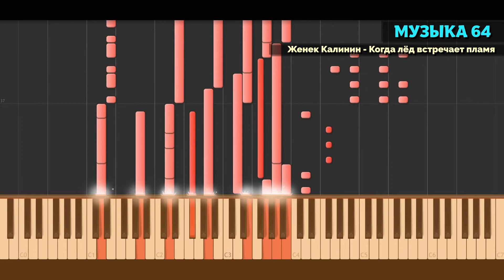Музыка 64 🎼 (Версия для пианино 🎹) | [Когда Лед Встречает Пламя] Muzlo 64 | 🎼 Piano-Версия 🎼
Пиано-версия этой музыки + с более интересной визуализацией. Альбом: Индейские Шторы. Композиция: Когда Лед Встречает Пламя
По-прежнему планирую очень интересный новый проект.
На новой карте (обведенной по изображению со спутника).
Воссоздан реальный мир (около километра площади!).
Скоро доделаю карту (или не скоро)...
А так же скоро старый формат сменится новым.
С философским подтекстом. Не какой-нибудь мультик для развлечения, как обычно. Это будет новый скачок. Если осилю - скоро начну делать. (еще пара приблуд. Типа позы по нажатию)